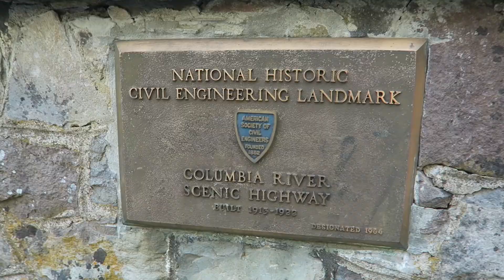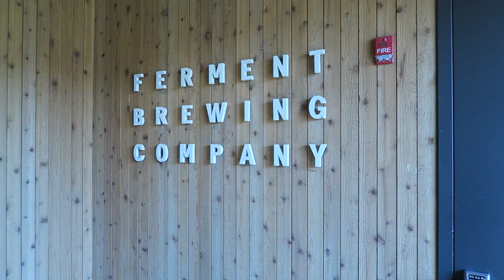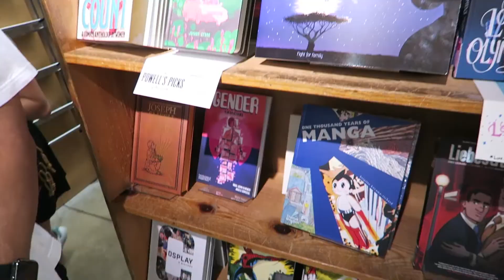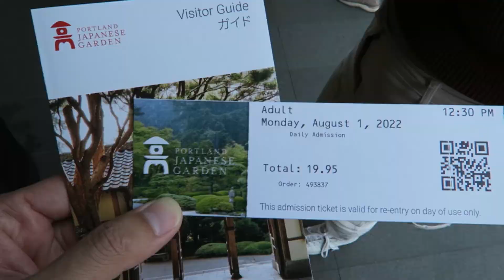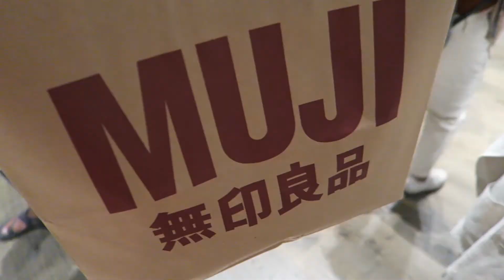Portland & Hood River | Oregon 2022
MUSIC
Our Place (Alex Baker Remix) by Attom, Alex Baker
Dreaming All Night by &around

GEAR
Canon G7X